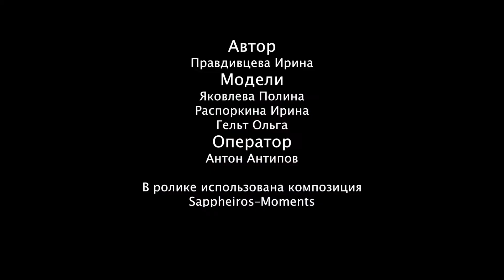Правдивцева Ирина . Яркая жизнь-счастливая жизнь. Новосибирск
Номинация ESTEL Video Awards idea Osipov : Fashion Collection / Модная коллекция